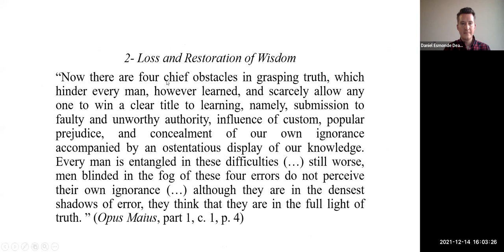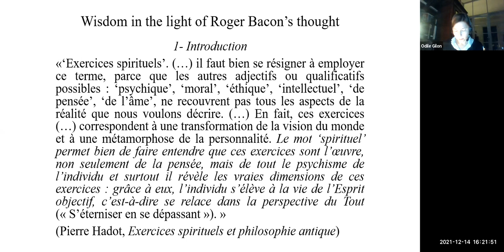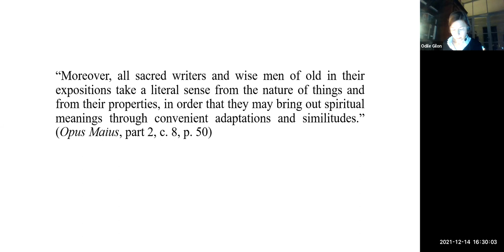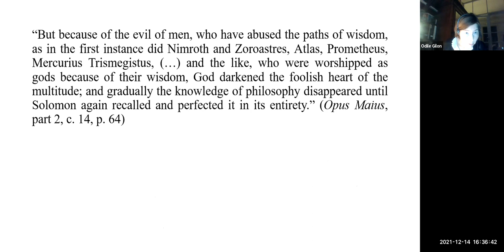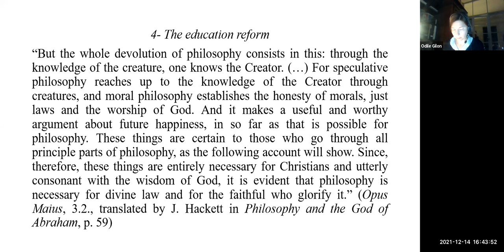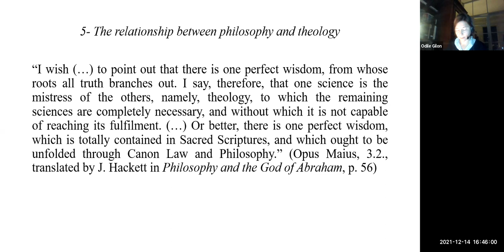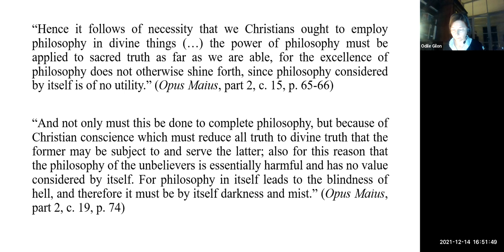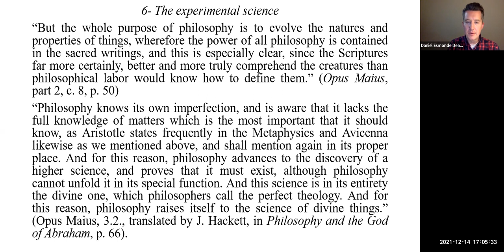Newman Centre Lectures 21/22: Odile Gilon (ULB & UCD Philosophy)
Title: Wisdom in the light of Roger Bacon's (1214 ? - 1292) thought.
Date: 4pm, Tuesday 14 December 2021
Speaker: Dr. Odile Gilon (Universite Libre de Bruxelles & UCD School of Philosophy; NeoplAT ERC Project)